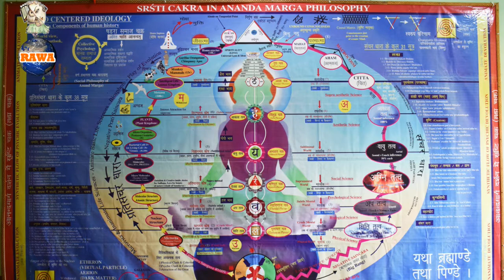Parvatasana/Halasana (Plough Posture)| Guideline given in Ananda Marga Caryacarya Part 3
It makes our spine and body flexible and strong. Calms the brain.
Stimulates the abdominal organs and the thyroid gland.
Stretches the shoulders and spine.
Helps relieve the symptoms of menopause.
Reduces stress and fatigue.
Therapeutic for backache, headache, infertility, insomnia, sinusitis.